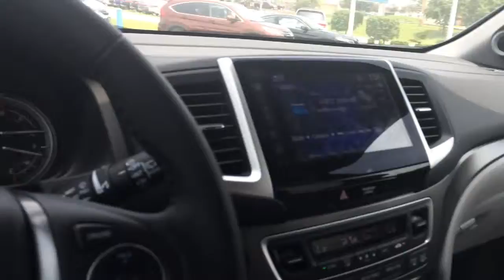2016 Pilot for Mark and Nicole Gold